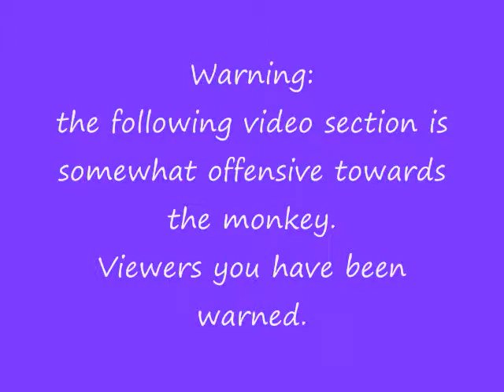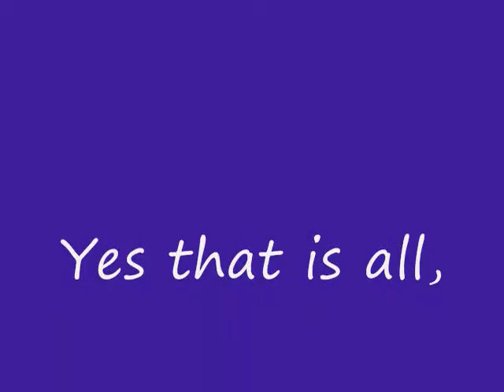The Screechers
Monkeys at the zoo crystal screaming at them